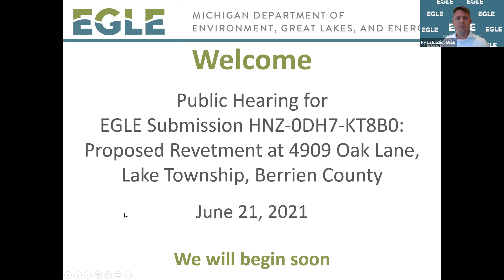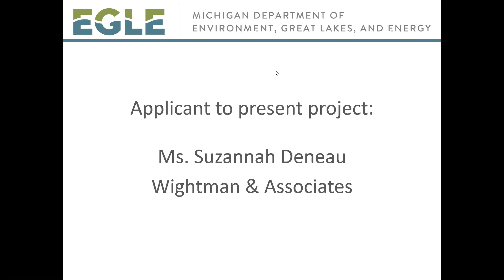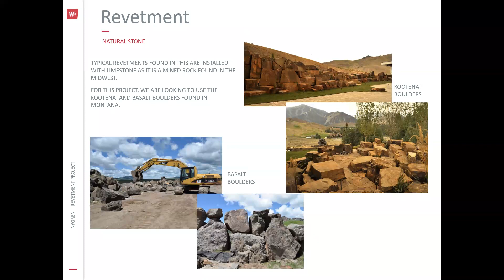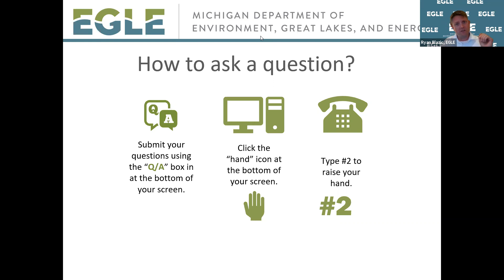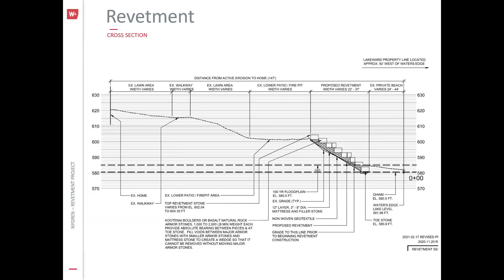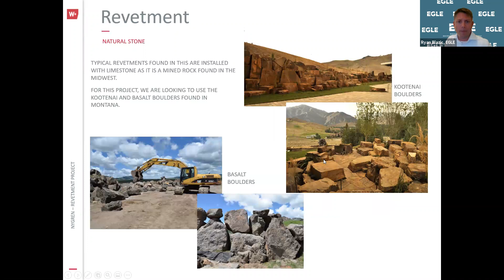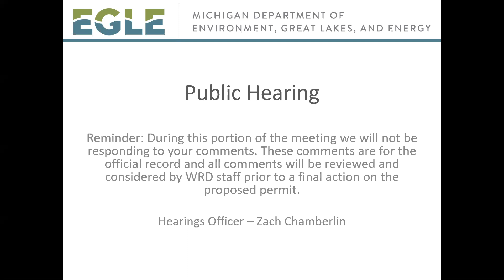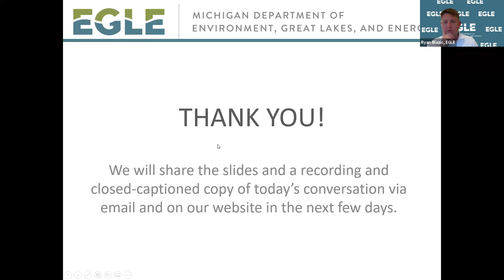Public Hearing for a Proposed Revetment in Lake Township, Berrien County - June 21, 2021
Public Hearing for a Proposed Revetment at 4909 Oak Lane in Lake Township, Berrien County
Recording of a public hearing held on June 21, 2021 for an application to construct a boulder revetment for the purpose of shoreline erosion protection. Access to the site is proposed via barge from Lake Michigan. Restoration of the dune by planting native dune vegetation is proposed upon completion of the revetment, as necessary. The project is located in T06S, R20W, Section 16, Lake Township, Berrien County, Michigan.